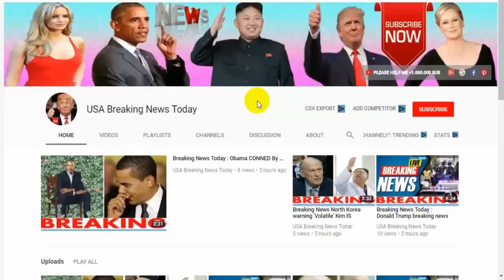Breaking News Today🔥 World War 3 Vladimir Putin speaks out, Russia warns of ‘CHAOS’ after Trump